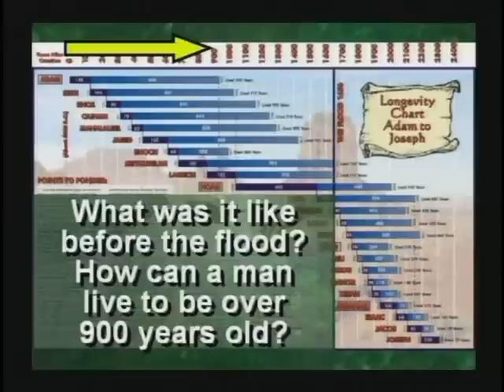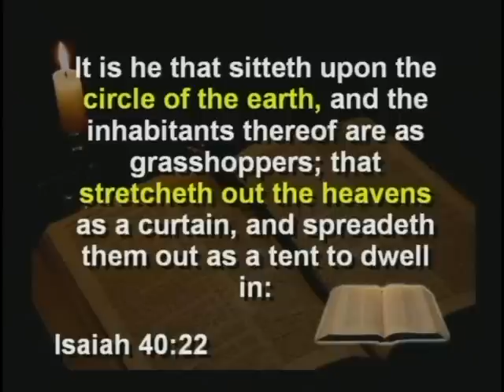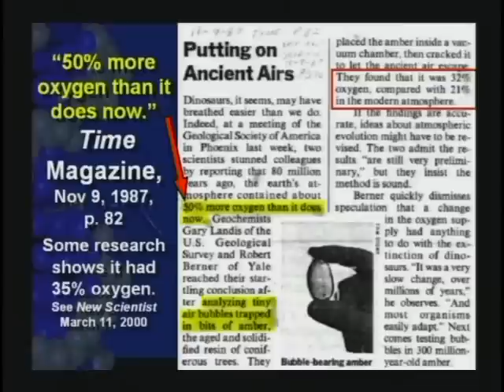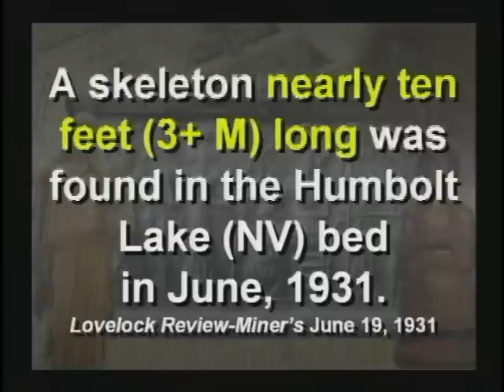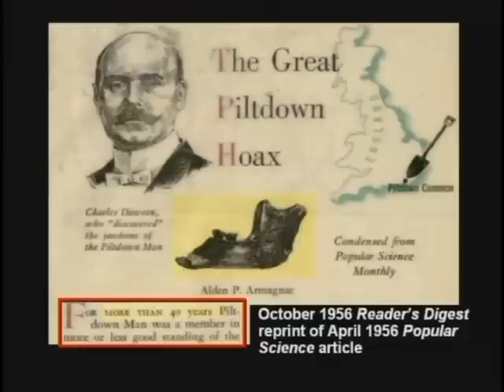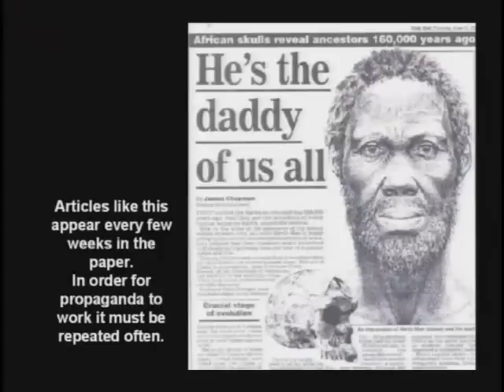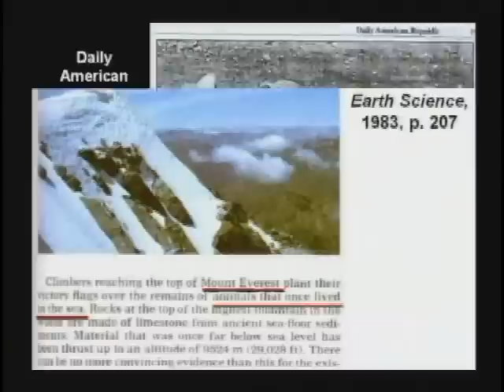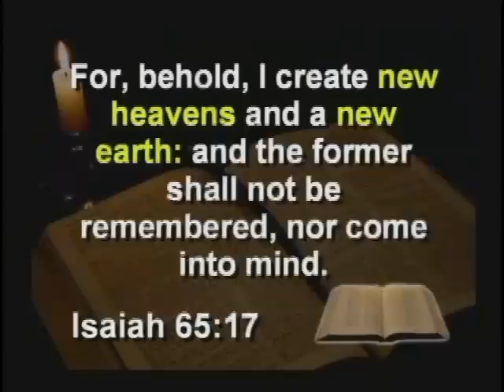The Garden of Eden (Condensed Version)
Dr. Hovind talks about what it was like in the Garden of Eden and the pre-flood world.  He also covers how dinosaurs fit into the bible.

Heaven or Hell?  Are you 100% Sure?

TRUTH IN GENESIS BOOK